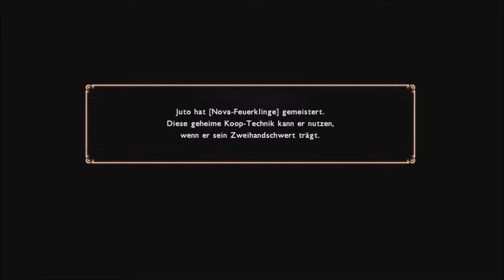Magna Carta 2 [HD] Part #057 Geschichten der Vergangenheit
Heey Leute... In diesem Part erfahren wir sehr viel über die Story des Spiels. Celestine liest uns die geschriebenen Dokumente vor, die die Mare Leute geschrieben haben, die ich sehr interessant finde.